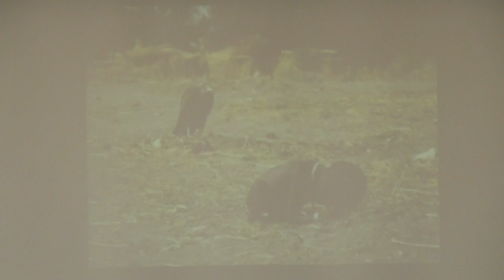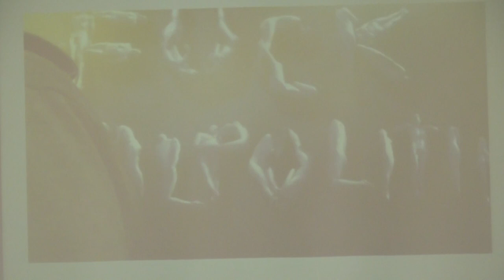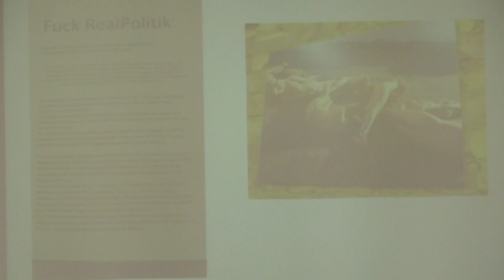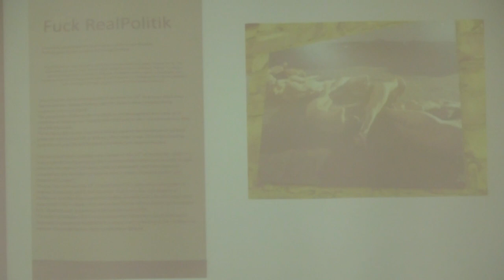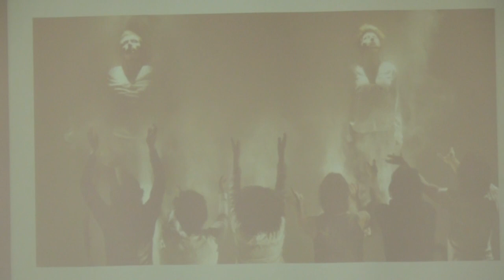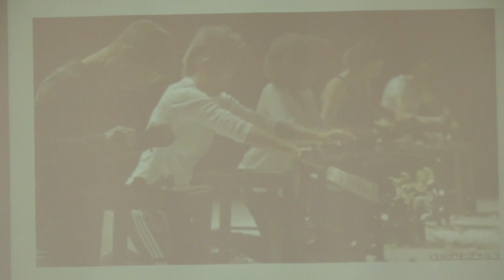Session 5: The Arts and the Politics of Representation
Michal Kobialka (University of Minnesota): “Of Contested Pasts and Contested Presents: Tadeusz Kantor’s Theatre and the Politics of Representation”
Margarita Kompelmakher (University of Minnesota): “Universality from the Margin? Performing the Explicit Body in the Belarus Free Theater’s Trash Cuisine”
Respondent: James Dawes (Macalester College)